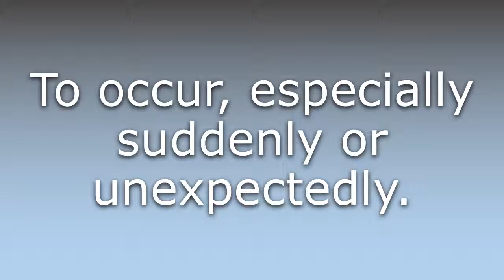What does Crop up mean?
What does Crop up mean in English? Learn the meaning of Crop up.